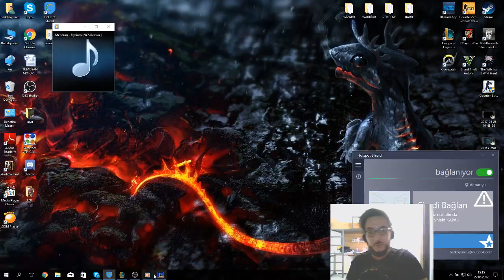ALTIN ELO JAXLA ORMAN DÖNE DÖNE WİN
Bugün altın eloda sizler için ormanda jax oynadım. Oynaması zorda olsa çok kuvvetli bi karakter kesinlikle tavsiye ediyorum. İyi seyirler :)